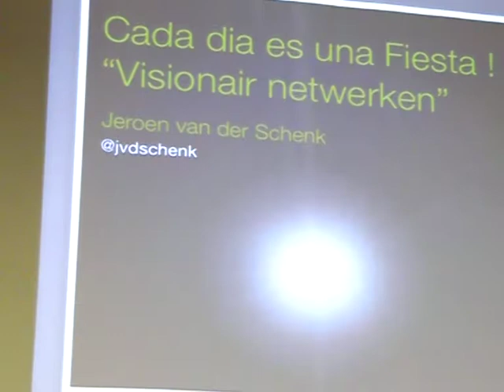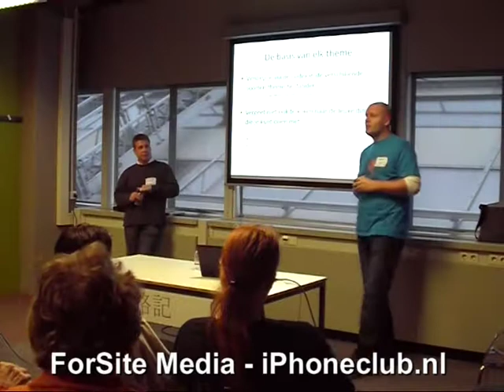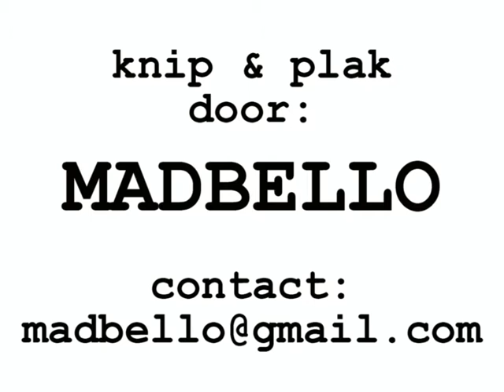preview WordCampNL 2009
WordCamp wordt georganiseerd door en voor WordPress enthousiastelingen. Het gaat om de gebruikers, designers, bouwers, ontwerpers van WordPress.com en WordPress.org sites.